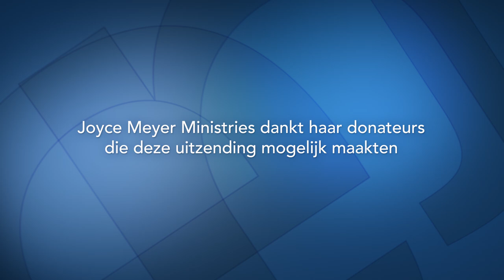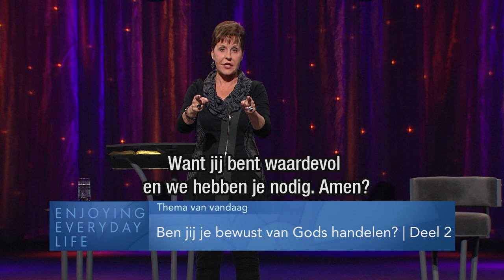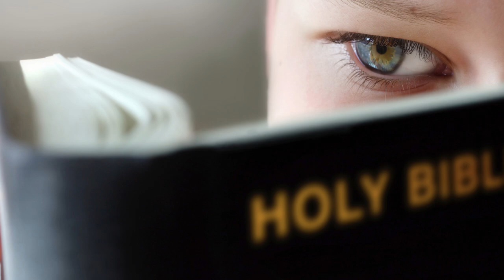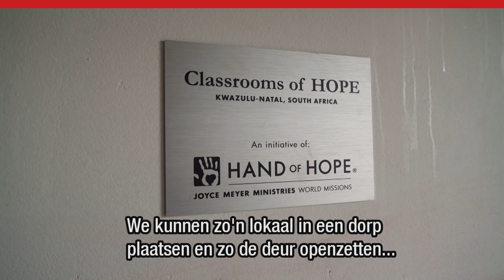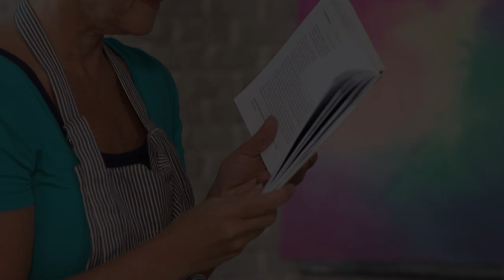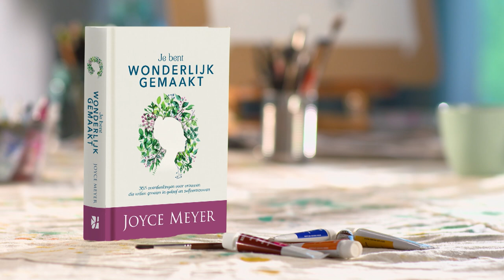Ben jij je bewust van Gods handelen (2) – Joyce Meyer Nederlands – God ontmoeten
Hoeveel speciale momenten in ons leven zou God hebben geregeld terwijl wij het niet eens opmerken? Joyce Meyer wil je in het programma van vandaag laten zien hoe je je bewust kunt zijn van Gods zegen in je leven!

00:22 Thema van vandaag: Ben jij je bewust van Gods handelen?
01:09 Matteüs 12;14-15
Matteüs 12;14                                                                                                                          Matteüs 12:15
04:55 Matteüs 16;5-6
Matteüs 16;5
Matteüs 16;6
05:29 Matteüs 16;7-9
Matteüs 16;7
Matteüs 16;8
Matteüs 16;9
09:14 Ezechiël 11;19
15:45 Handelingen 10;38
16:12 Filippenzen 2;4
18:51 Lucas 10;29-37
21:10 Kanttekening
Als je een nieuw leven wilt, heb je een nieuwe levensstijl nodig.